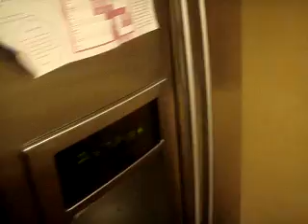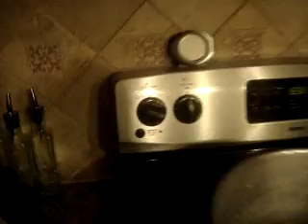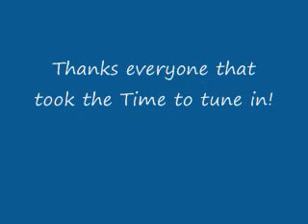Cooking with Gibre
Me Get'n Busy In The Kitchen